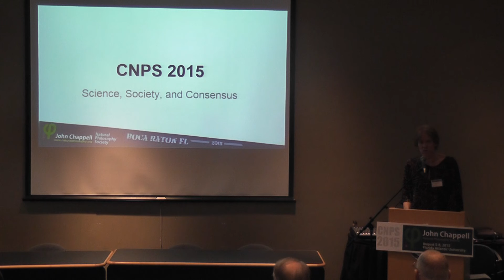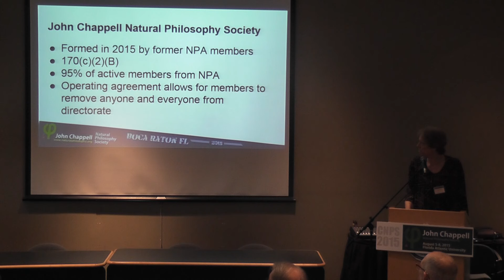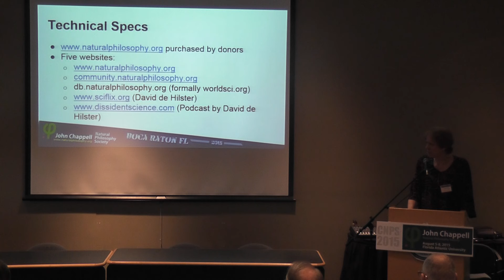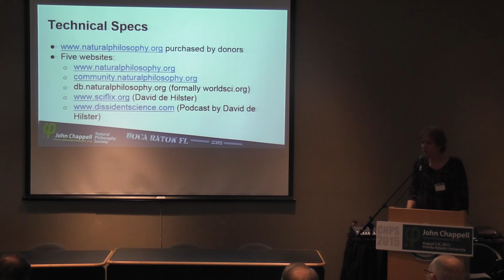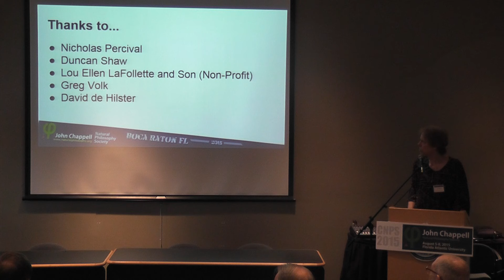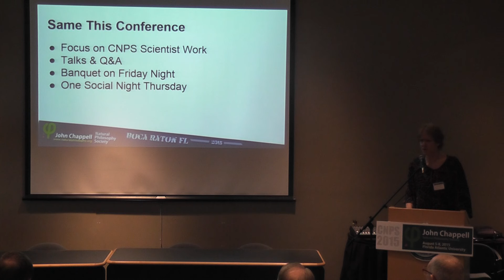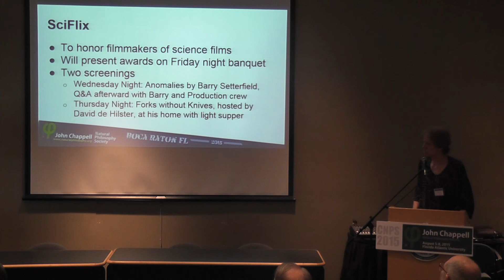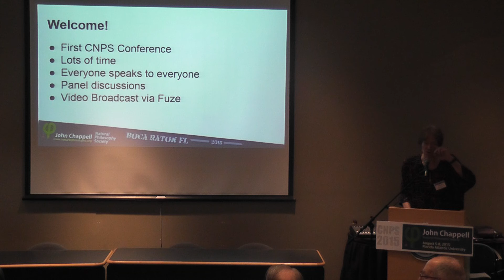CNPS 2015: David de Hilster Welcomes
CNPS 2015 David de Hilster welcomes the participants